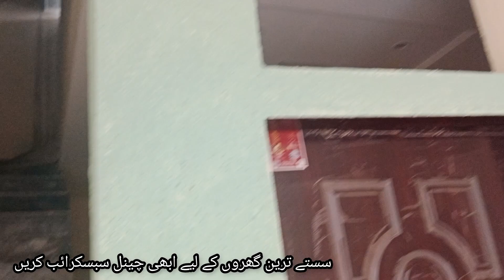Cheapest Price 2.5 Marla house for Sale In Lahore | Best Location | Rajiatry Intaqal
house details.

price demand only 25 lakh rupees

✅1 bed room's
✅2 wash room's
✅1 kitchen
✅1 tv lounge
✅gerag
✅ventilation
✅mumty
✅tiles flooring
✅ceiling design
✅registry intqal
etc...

address 🚗.
Noor Park Housing Society Gajumata Ahlu Road Lahore

Sale house
Cheap house
Sasta makan
Sasta tareen Ghar
Sasty plots
Plots for sale in Lahore Pakistan
Cheap price plots for sale
Sasta tareen Ghar in Lahore Pakistan

2 marla house for sale in Lahore
3 marla house for sale in Lahore
4 marla house for sale in Lahore
5 marla house for sale in Lahore
6 Marla house for sale in Lahore
10 Marla house for sale in Lahore
New house
new homes
Low budget house
For sale
Panjab park society
Madina garden
Sasty plots
Cheap homes
house construction
5 marla house interior design
5 marla house front elevation
5 marla house design
5 marla house map
5 marla house in Lahore
3 marla house interior design
3 marla house in Lahore
3 marla house design
3 marla house maps
3 marla naqsha
4 marla double story house
4 marla house interior design
4 marla house front elevation
4 marla house design
4 marla house for sale in Lahore Pakistan